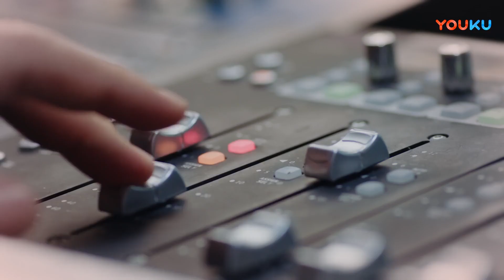【HIGHLIGHT】冤家路窄！灰姑娘发现有人面试走后门，抓住总裁就破口大骂 | 最动听的事 I Hear You | 赵露思/王以纶/ | 青春爱情 | 优酷宠爱剧场 YOUKU ROMANCE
【最动听的事 I Hear You】出身普通家庭，热爱配音的女孩贝耳朵，一直怀抱着去日本留学成为一名专业配音员的梦想，但母亲却希望她在最有资本的年龄嫁给富人，为此不断安排相亲，让贝耳朵疲于应对。为了凑齐留学的费用，也为了帮闺蜜唐栗救急，贝耳朵无奈之下加入了一档情侣真人秀的节目，在节目中偶遇了家世显赫的小提琴制琴师叶抒微。叶抒微出身艺术世家，有极高的音乐造诣，无论在作曲界还是小提琴制琴界都是一位低调而神秘的大神级人物，因为跟外甥郁升打赌失败，不得不愿赌服输参与真人秀，替郁升解除危局。
🤍主演：赵露思/王以纶/戴卓凝/袁昊/张炯敏/王雅婷
🤍集数：24集